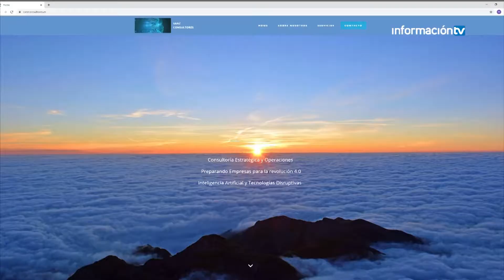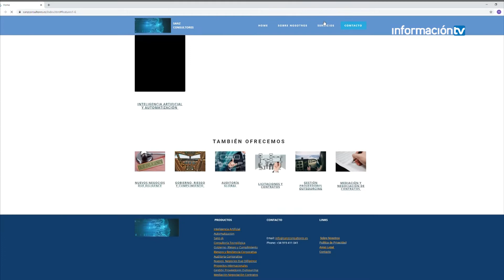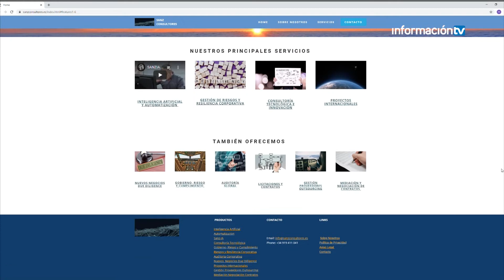Empresas Distrito Digital. Sanz Consultores.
Sanz Consultores, empresa instalada en Distrito Digital es una consultoría disruptiva gracias al empleo de Inteligencia Artificial.

Perseo Sanz, CEO de Sanz Consultores, nos explica, en esta entrevista concedida a InformacionTV,  un proyecto realizado para el Ayuntamiento de Gandía que permitía realizar un conteo de personas en sus playas gracias a la Inteligencia Artificial.

Además, destaca que Distrito Digital supone un gran empuje para las empresas tecnológicas y que pertencer al hub, les ha permitido incrementar sus ventas.